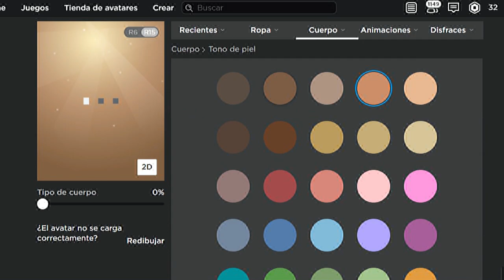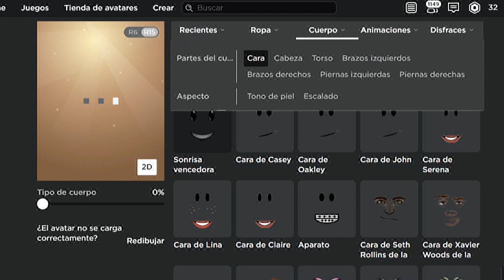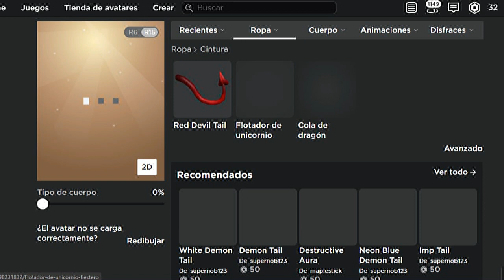💖COMO PARECER RICO en ROBLOX SIN ROBUX😍 (VERSION CHICA)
Como parecer rica en roblox sin robux
como parecer rico en roblox sin robux chica
como parecer rico en roblox sin robux para chica